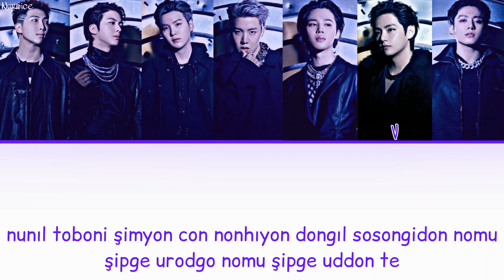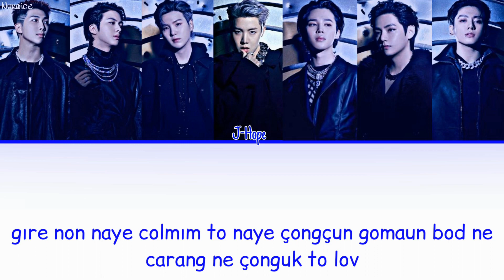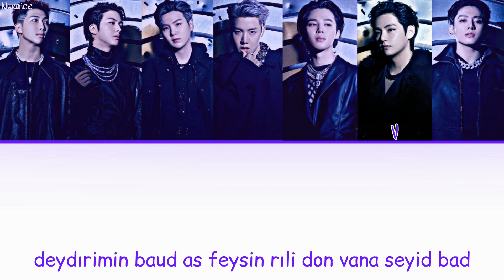BTS - FOR YOUTH [Kolay Okunuş - Easy Lyrics]